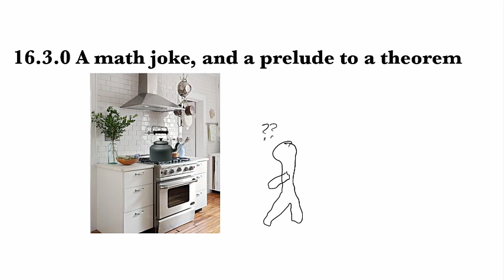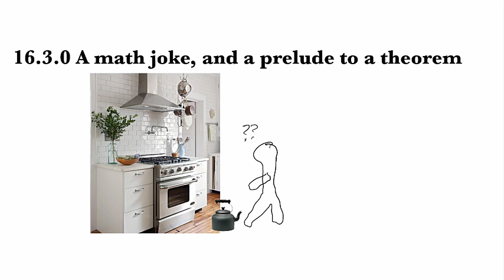16.3.0 A math joke and a prelude to a theorem